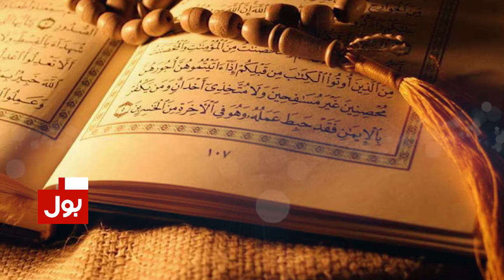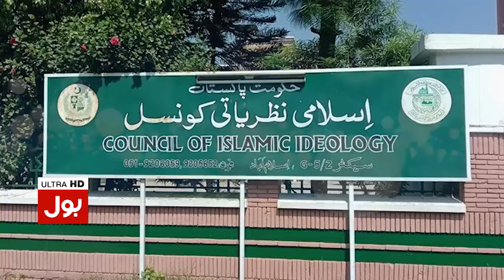Madina Masjid vs Supreme Court | Madina Mosque Karachi Controversy | Tariq Road Encroachment Updates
Madina Masjid vs Supreme Court | Madina Mosque Karachi Controversy | Tariq Road Encroachment Latest Updates 2022